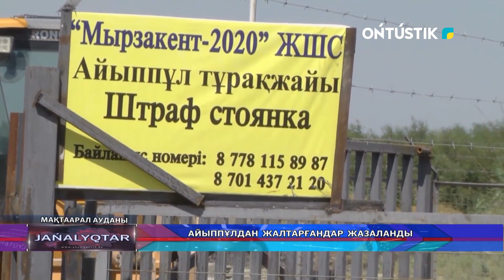АЙЫППҰЛДАН ЖАЛТАРҒАНДАР ЖАЗАЛАНДЫ